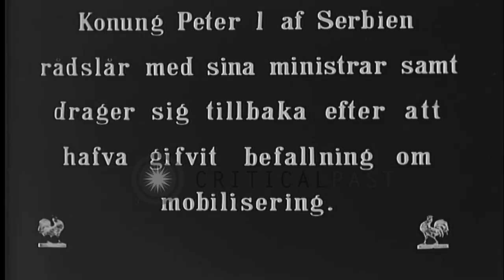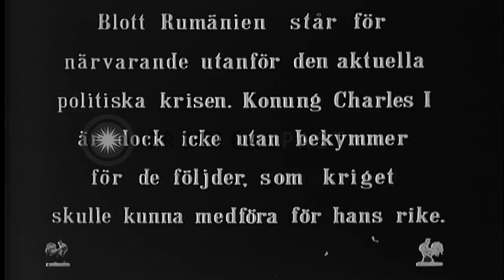King Peter I of Serbia, the Tsar of Bulgaria Ferdinand I and King Carol I of Roma...HD Stock Footage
King Peter I of Serbia, the Tsar of Bulgaria Ferdinand I and King Carol I of Romania in Bulgaria during First Balkan Wars

Various Balkan League leaders. King Peter I of Serbia talks to another man. They sit on chairs in an elaborately decorated tent. They sit in a horse carriage. Men stand in the background. The Tsar of Bulgaria, Ferdinand I, in view. He sits in a carriage. Men riding horses. Troops lined on a street. Men stand on the balcony of a building. King Carol I of Romania walks with the Queen. They walk through a garden and stand near a bench. Location: Bulgaria. Date:  1913.

57,000+ broadcast-quality historic clips for immediate download.